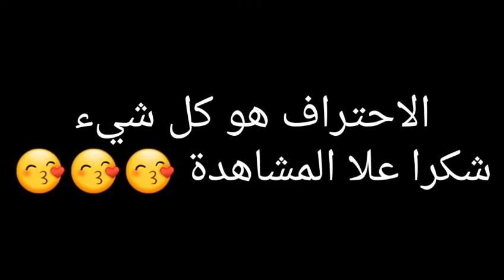MOUNIR-YT#FREEFIRE#MENAFREEFIR# الاحتراف هو كل شيء شاهد وتعلم الرأس يطير في الهواء😈😙😙😙😙😙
شكرا علا المشاهدة